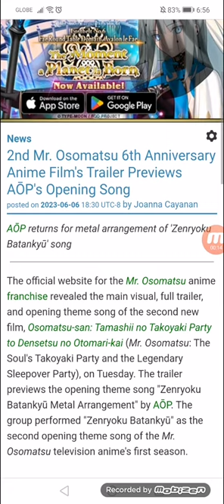2nd Mr. Osomatsu 6th Anniversary Anime Film's Trailer Previews AŌP's Opening Song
AŌP returns for metal arrangement of 'Zenryoku Batankyū' song